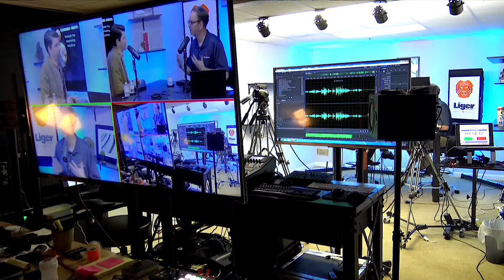Canned Heat Podcast Episode 7: Catering to the Buyer Experience with Mike Ladd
Transformers: Catering to the Buyer Experience

The journey from awareness to purchase is changing. Customers want to experience your product for themselves on their own schedule, not just read about it on your website. Chief Revenue Officer of Omedym, Mike Ladd joins this edition of Canned Heat to share how Omedym makes it happen for their clients through video and understanding buyer intent.

Are you ready to unleash the marketing machine?
Connect with your new besties at LigerPartners.com